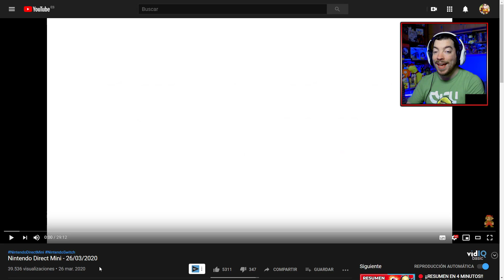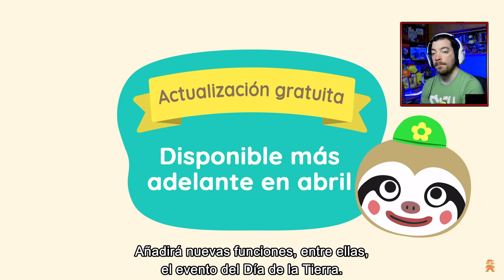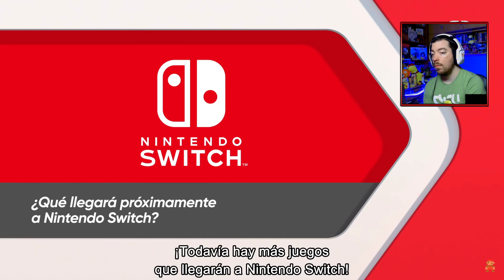¿PERO DE DÓNDE HA SALIDO ESTO?!! | Mi REACCIÓN al NINTENDO DIRECT MINI (26·03·2020). ¡VIENEN CURVAS!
Los NintendoDirect cada vez salen de sitios más extraños y hoy ha habido uno nuevo, de media hora, en el que se han podido ver un montón de cosas interesantes. Veamoslo juntos, pero vaya, XenobladeChronicles, BravelyDefault, novedades de Animal Crossing y Smash... ¡de todo!